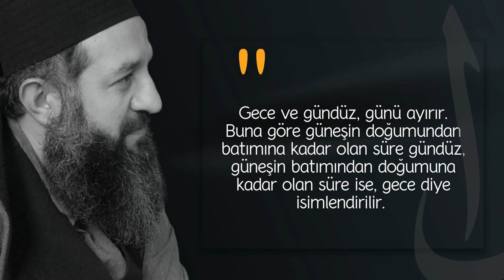Zaman: Anlamı ve Gösterdiği Şey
Gece ve gündüz, günü ayırır. Buna göre güneşin doğumundan batımına kadar olan süre gündüz, güneşin batımından doğumuna kadar olan süre ise, gece diye isimlendirilir. Ayrıştırılan bu varlık ise, gün diye isimlendirilir. Günü de büyük hareketin varlığı ortaya çıkarmıştır. Dış varlıkta ise, sadece hareketlinin varlığı vardır ve o zamanla aynı değildir. Bunun neticesi ise, zamanın gerçekliği olmayan mevhum bir durum olmasına döner.
Takdir edilmiş akledilir gün, var olan zaman denilen şeydir. Haftalar, aylar, seneler ve asırlar onun vasıtasıyla ortaya çıkar. Bu zaman, günler diye isimlendirilir ve gece ve gündüzün böldüğü bu en küçük gün birimiyle ölçülür. Buna göre takdir edilmiş zaman, diğer büyük günlerin kendisi ile hesaplandığı bu en küçük güne ilave edilmiş şeydir.
Bir sene gibi olan bu gün, tek bir gün gibi olsaydı, namazları hesaplamamız gerekmezdi. Çünkü bu durumda güneşin batmasını bekleriz. Güneş, tepe noktadan batmaya yönelmezden önce farz olan öğle namazını kılmayız. Güneş tepe noktada durmaya devam etse ve bu süre yirmi bin sene sürseydi, Allah bize başka bir şey teklif etmezdi. Şâri’ ibadeti takdire bağlayınca, feleklerin hareketlerinin bulundukları hal üzere bozulmadan kaldığını öğrendik.

15.Bölüm 01:07:24 - 01:14:18

Not: Muhyiddin İbnü'l-Arabî Hazretleri (K.S)  Ekolü Üzere
Tasavvuf Sohbetidir.